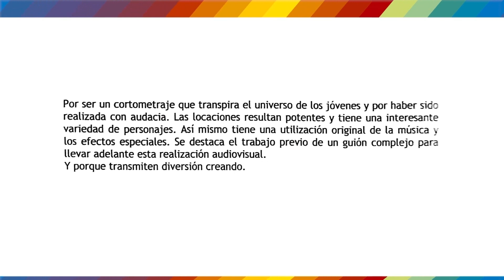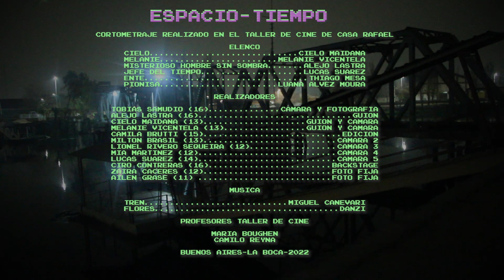Fundación Casa Rafael | "Espacio Tiempo" (2022) 🥇 Corto Premiado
«Espacio Tiempo»: cortometraje premiado
¡Qué emoción y qué lindo y merecido reconocimiento para los adolescentes del Taller de Cine de Casa Rafael! En el festival de cine "Hacelo Corto", su cortometraje titulado "Espacio Tiempo" recibíó el 1er Premio en la categoría nivel C media, y una mención especial de la Fundación DAC por la cultura y las artes audiovisuales. La ceremonia de premiación se celebró en el Teatro San Martín, en CABA, el día viernes 18 de noviembre.